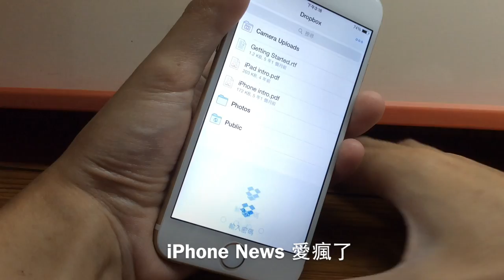Dropbox更新支援iPhone 6和Touch ID指紋解鎖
Dropbox Support for Touch ID and iPhone 6